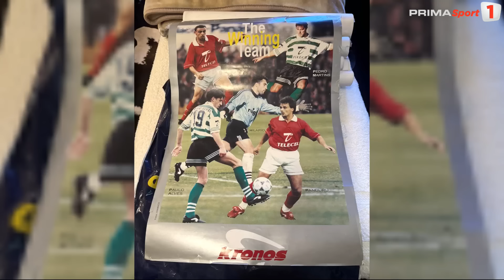Liță Dumitru, legenda uitată: "Biletele erau foarte scumpe. Am încercat să vorbesc cu Stoichiță"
Ion "Liță" Dumitru, Basarab Panduru și Cosmin Băleanu au fost invitații lui Dan Udrea în emisiunea Euro Show. Dumitru a povestit cum a petrecut câteva zile în Germania pe durata EURO 2024, însă nu a participat la niciun dintre cele patru meciuri ale Românie.

" Dacă am văzut că biletele sunt foarte scumpe şi nu puteam să mergem... Adică puteam să mergem, dar...Am încercat să vorbesc cu Stoichiţă şi mi-a dat un site pe care trebuia să intrăm, dar nu aveau bilete şi trebuia să aşteptăm mult. Am zis că mă duc în România, mă uit la televizor.

N-am apelat la federaţie, l-am întrebat pe Stoichiţă 'Bă, de unde putem să facem rost de bilete?'. 'Liţă, intră pe site-ul ăla şi acolo sunt bilete la care să aşteptaţi şi luaţi precis'. Am hotărât că nu are rost să mai stăm. Am zis că mă duc în România. Nu, nu e un subiect. În cazul meu eram deja acolo, începuse al doilea meci. Cred că nu avea rost să insist, nu am insistat, am zis că plec”, a spus Liţă Dumitru.

Panduru s-a arătat indignat de situația prin care a trecut Liță Dumitru: "Ştiţi câţi foşti jucători care au participat, au jucat la un Campionat Mondial pentru România mai sunt în viaţă? (n.r. - 44) Vi se pare că mai sunt mulţi? Vi se pare că e o mare problemă pentru FRF să dea 44 de bilete?"